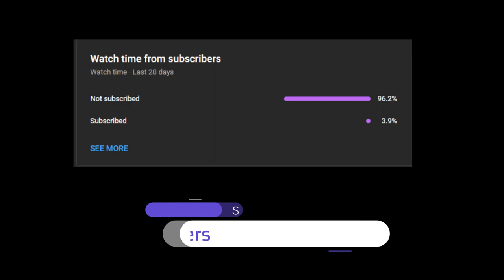Yakuza 6 The Song of Life - Boss Rush (Legend Difficulty)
After this video I'll drop gaiden & that'll be it until i recover from the burnout , once i return we'll start with the other spin-offs before we get to Ichiban.

0:00 - Intro

0:31 - Hiroshima Thug (First Fight)

1:37 - Ed (First Fight)

3:32 - Shun Akiyama

4:55 - Tsuyoshi Nagumo (2nd Fight)

6:04 - Jingai Thunders

8:08 - Koji Masuzoe (1st Fight)

10:03 - Tagashira & Yuta

11:07 - Koji Masuzoe (Final Fight)

13:00 - Takumi Someya (1st Fight)

14:54 - Joon-Gi Han (1st Fight)

17:21 - Ed (2nd Fight)

20:08 - Takumi Someya (2nd Fight)

22:14 - Kanji Koshimizu (1st Fight)

24:15 - Joon-Gi Han (2nd Fight)

25:36 - Joon-Gi Han (Final Fight)

27:20 - Ed (Final Fight)

27:52 - Yuta Usami

30:09 - Tsuyoshi Nagumo (Final Fight)

31:23 - Toru Hirose

33:37 - Takumi Someya (Final Fight)

36:42 - Kanji Koshimizu (Final Fight)

40:18 - Tsuneo Iwami (Final Boss)